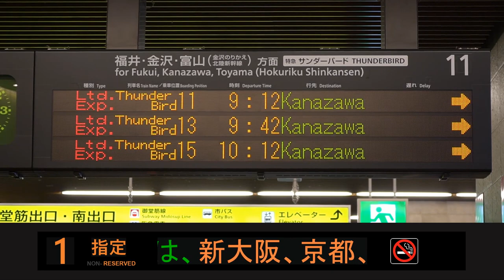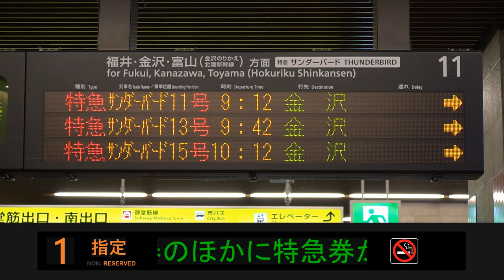【103】特急サンダーバード11号車窓（大阪→金沢）683系1号車 Japan Train View Ltd. Exp. 'Thunderbird'(Osaka - Kanazawa)【FHD】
今回は、特急「サンダーバード11号」の車窓をお届けします。
●新幹線や在来線特急の車窓動画はこちら。

撮影日：2020/06/20
撮影場所：大阪駅, 1号車4C, 金沢駅
撮影機材：SONY FDR-AX60, α6500

【チャプター】
00:00:00　車窓シリーズ Vol.103
00:02:45　大阪→新大阪（Osaka→Shin-Osaka）
00:07:27　新大阪→京都（Shin-Osaka→Kyoto）
00:32:32　京都→敦賀（Kyoto→Tsuruga）
01:25:58　敦賀→武生（Tsuruga→Takefu）
01:46:36　武生→鯖江（Takefu→Sabae）
01:51:47　鯖江→福井（Sabae→Fukui）
02:06:14　福井→芦原温泉（Fukui→Awaraonsen）
02:16:37　芦原温泉→加賀温泉（Awaraonsen→Kagaonsen）
02:27:01　加賀温泉→小松（Kagaonsen→Komatsu）
02:35:30　小松→金沢（Komatsu→Kanazawa）